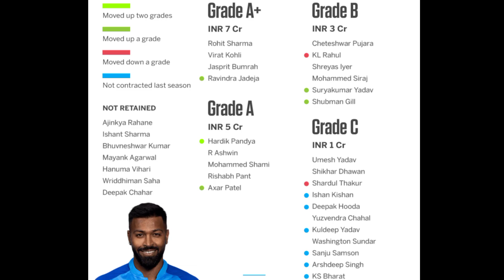WTC में,धोनी के खिलाड़ी ने दिखाया IPL वाला फॉर्म।टीम के बने संकटमोचन।wtc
Australia vs India live score.
WTC final news in Hindi.
ajinkya Rahane ne 89 run banaye.
ravindra jadeja 48 run banakar out hue.
ravindra jadeja ne Australia ke dusri parie me liya 3rd wicket.
ravindra jadeja ka allround pradarshan jari
shardul thakur ne1st inning me 51 run banaye.
kya WTC ka final India jeet payega.
the hindi news.